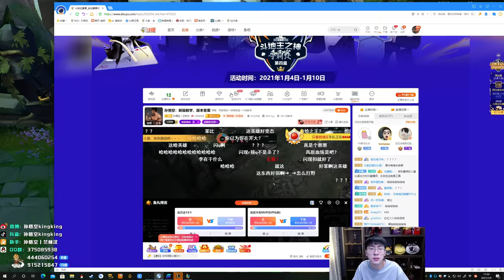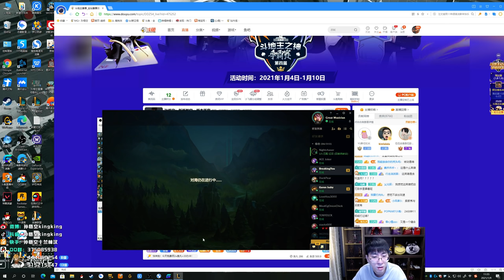【猴哥】蘭林漢悟空：佛耶戈VS妮可 美服測試新英雄 （20210109測試一）